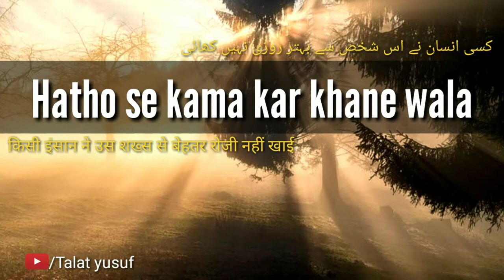Apne Hatho se kama kar khane wale se behtar rozi kisi ne nahi khaai -Sahih Hadees